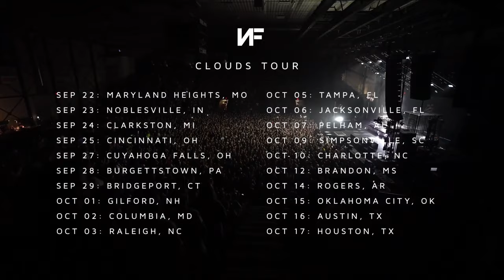NF with Michl - Oct. 14, 2021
Don't miss NF with Michl at the Walmart AMP Oct. 14, 2021.